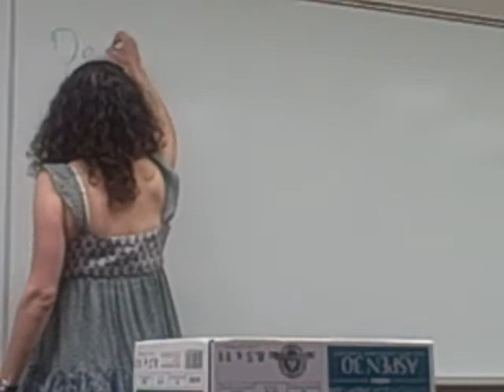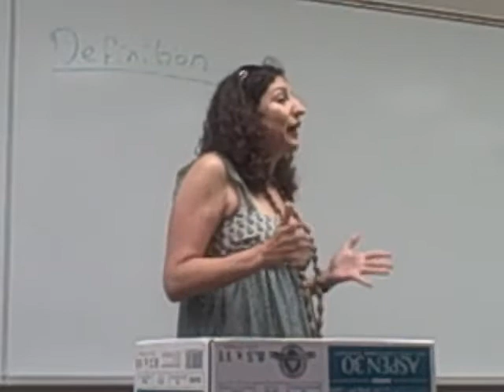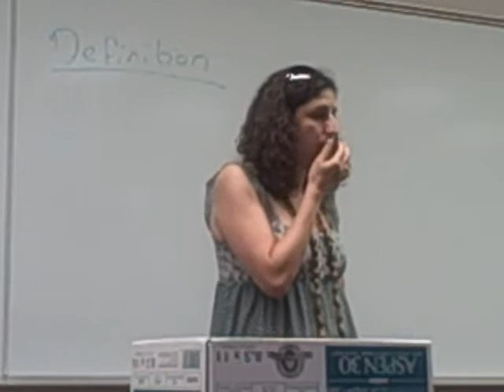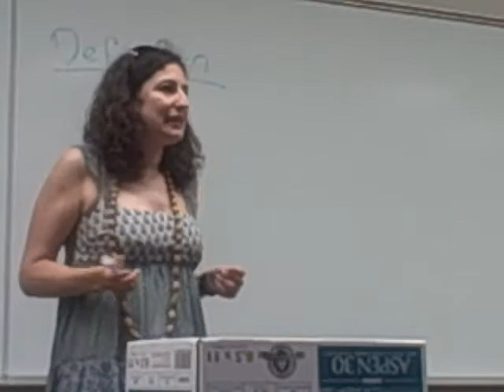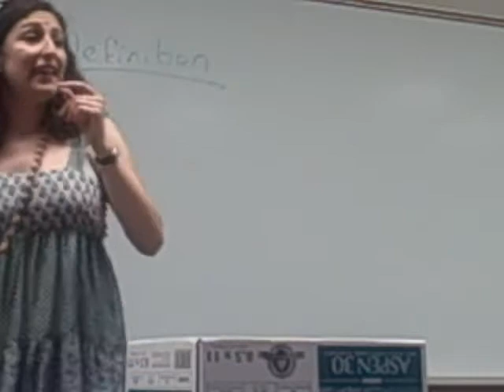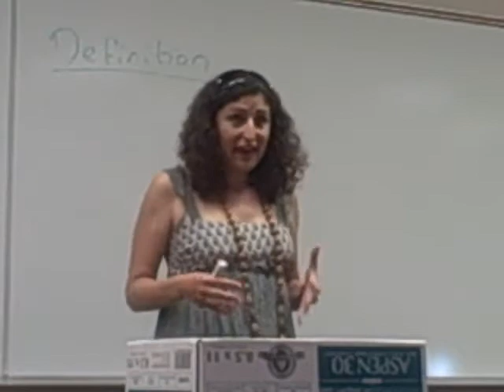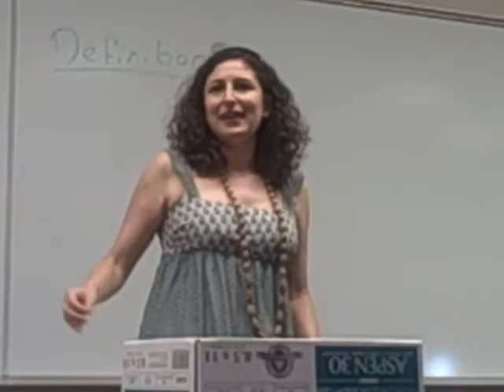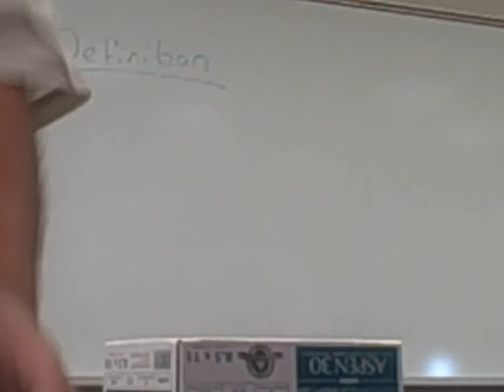Lecture - BP Winning from First Government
A lecture by Debbie Newman, England World Schools coach and former president of the Cambridge Union, given at the World Debate Institute 2008.

Lawrence Debate Union